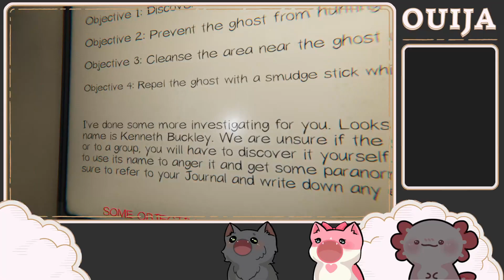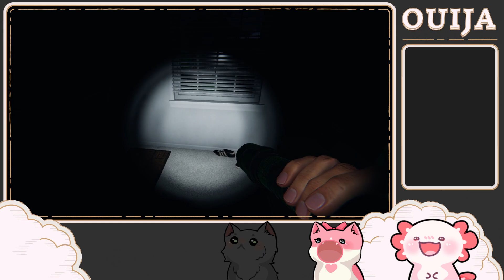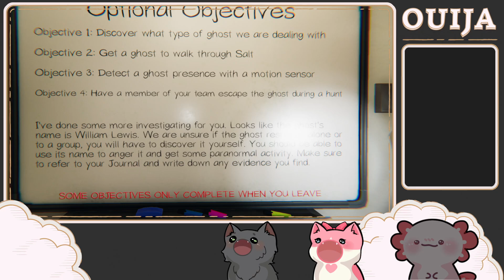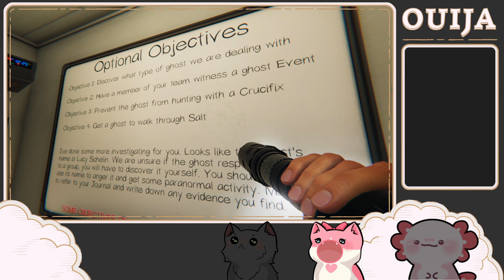G-g-g-ghosts?!?!- Phasmophobia with Friends- Simple Crow and NinnyFinny [P2]